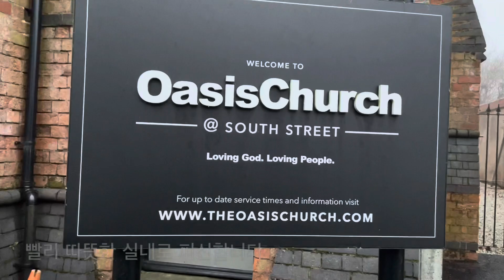Day 100 - 안개 자욱한 날 성탄예배 at Oasis Church (벌써 100일이라니🤭)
There were nervous moments because I was so worried about memorising all the notes and lyrics of unfamiliar carols..
But it was good to be a member of the choir and really be in the moment!